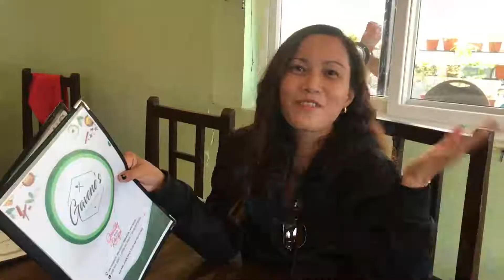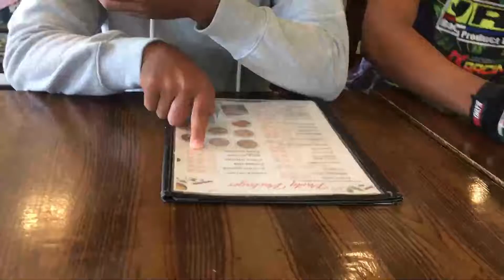Gavene's Restaurant Ubay, Bohol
Good food. Good company. Happy friendship day!